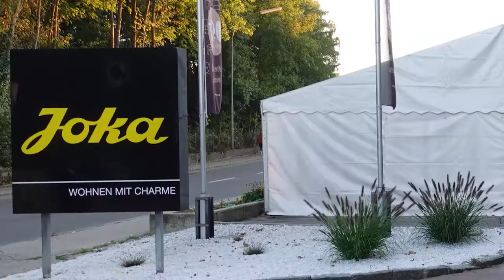100 Jahre Joka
Warum wir mit Begeisterung 25 Stunden in ein unvergessliches Erlebnis investiert haben: die 100 Jahrfeier von JOKA, der Mutter des Herstellers unserer Bettsysteme ProNatura war eine grandiose Veranstaltung. Vielen Dank für die Einladung. Hier ist die ganze Geschichte nachzulesen